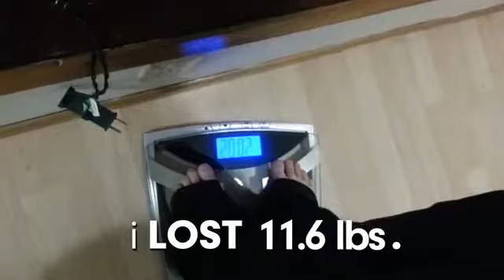Project 10 Weekly Winner Lindsey Wright - 3-04-13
- Congratulations to Lindsey Wright from Pickering, Ontario one of this week's Project 10 Weekly Winners!

She WON $1000 FOR LOSING 10 POUNDS with the Body by Vi Challenge!

For a List of the March 4th, 10 Weekly Winners,